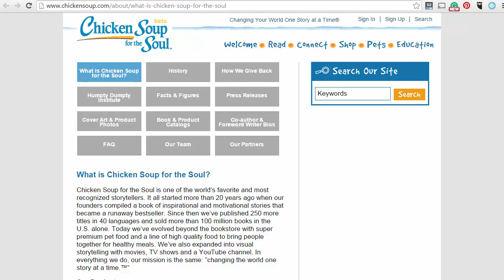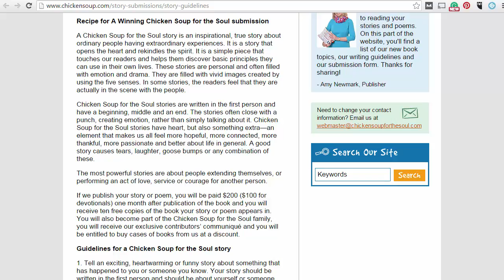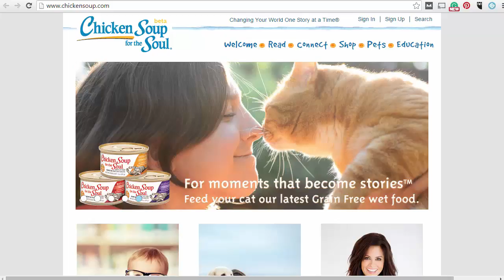Earn Money Writing for Chicken Soup for the Soul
Chicken Soup for the Soul is a popular inspirational story website and claims to be changing the world one story at a time.

And you can earn money contributing to this change by submitting your own inspirational and true story.

They pay well if your story gets published and you'll also receive a few copies of the book. Bonus!

Go ahead and submit your story today!